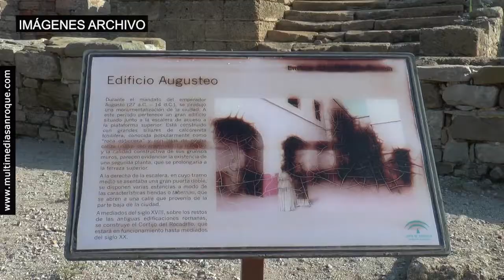NOTICIA ALCALDE CARTEIA 1 JUNIO 2021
El alcalde reclama a la Junta actividades en el Enclave Arqueológico de Carteia
El alcalde de San Roque, Juan Carlos Ruiz Boix, ha reclamado a la Consejería de Cultura de la Junta que realice actividades en el Enclave Arqueológico de Carteia, al igual que lo hace en otros puntos de la provincia.